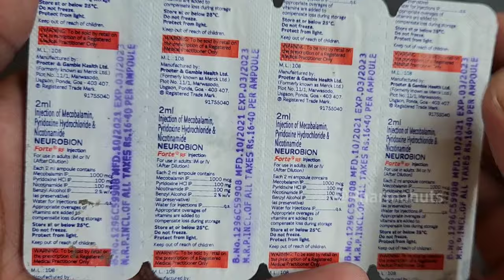थकान, कमजोरी, हाथ पैरों में दर्द, भूख न लगना, नसों में खराबी के लिए सिर्फ 1 इंजेक्शन | Neurobion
In this video you'll know about Neurobion forte injection

थकान कमजोरी दूर करने की दवा
कमजोरी थकान हाथ पैर दर्द की लें

सिर्फ 1 इंजेक्शन जिंदगी भर थकान , कमजोरी , हाथ पैरों में दर्द , भूख न लगना , नसों में खराबी सब ठीक